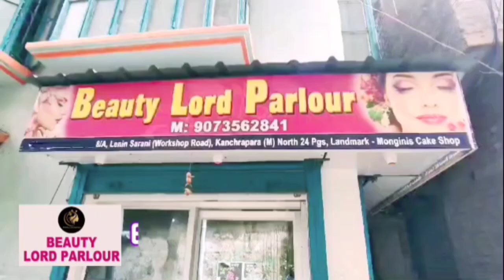हिन्दी भाषियों को बंगाल में किया जा रहा वंचित ? जितेंद्र तिवारी